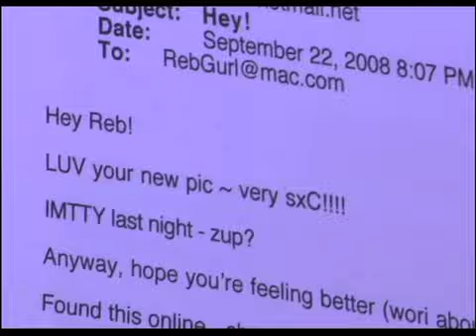Maple Ave - Hating Tami: A Look at Female Bullying - DVD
Angela and her friends take every opportunity to make Tami's life miserable, even going so far as to pose as a boy interested in Tami on a social networking site. During the film, we meet Tami's and Angela's parents, which gives us insight into the girls' behaviour and what life stressors they face.